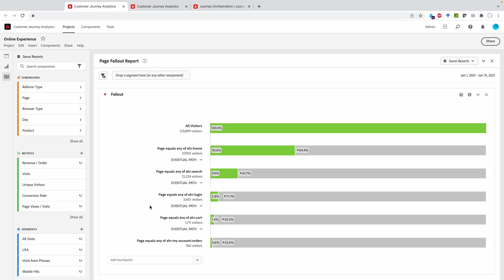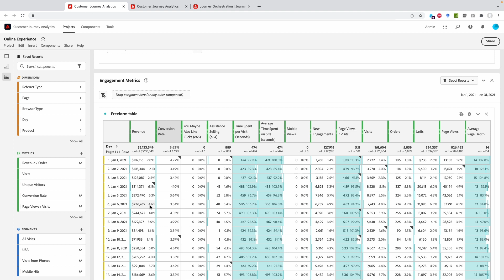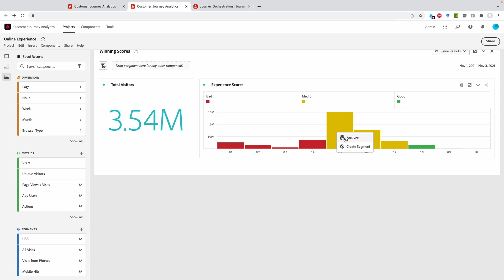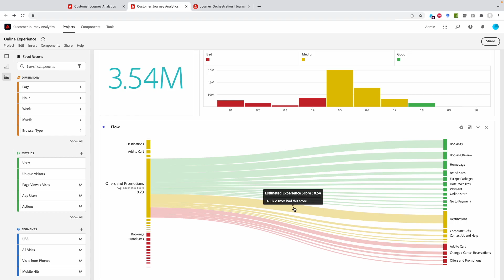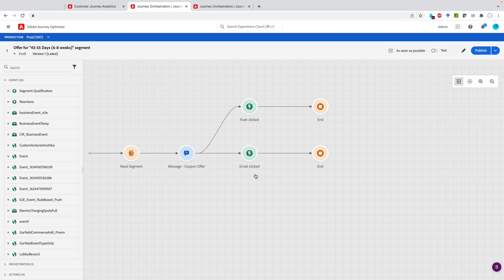ProjectWinningScores | Adobe Summit Sneaks 2022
“I want my customers to have a terrible experience,” said no brand ever. That’s a given, because the only way to create a loyal customer base is through positive consumer experiences. However, understanding where things went south is tricky. Pinpointing the issue would require measuring every single visitor touchpoint, for every visit as well as each page transition.

Project Winning Scores applies machine learning to build an automated engagement score across a digital property, then finds actions that are contributing to negative engagement scores.  The end result? Invaluable data that identifies areas for improvement to keep consumers coming back for more.